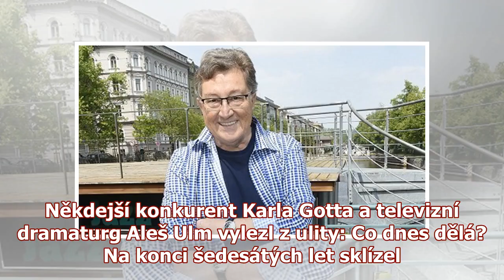Někdejší konkurent Karla Gotta a televizní dramaturg Aleš Ulm vylezl z ulity: Co dnes dělá?